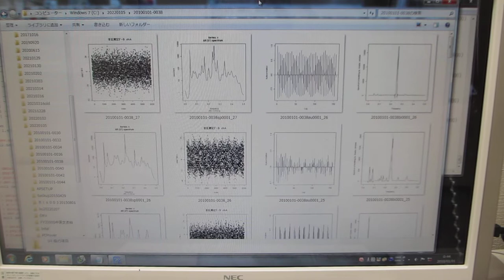超音波プローブの発振制御による表面改質技術（音圧データの解析動画）